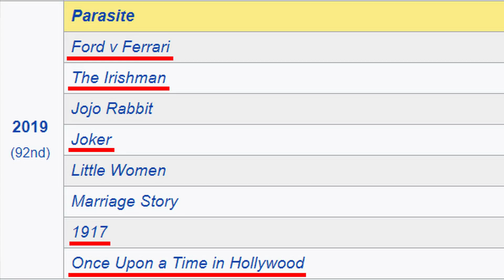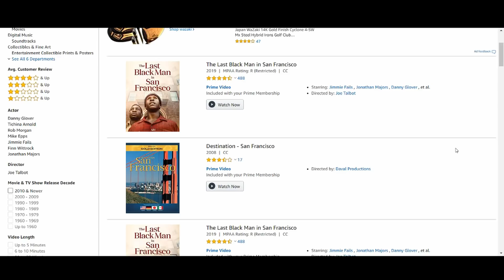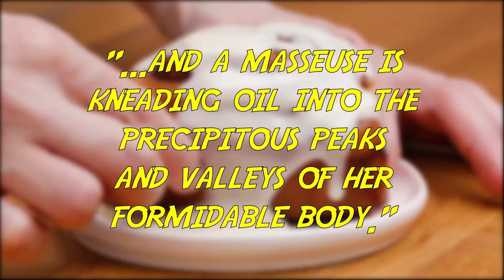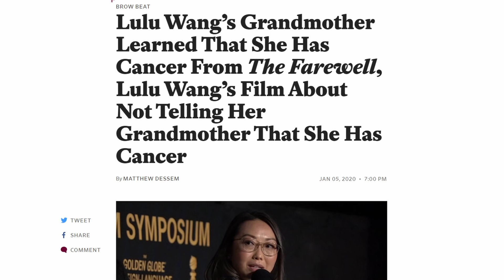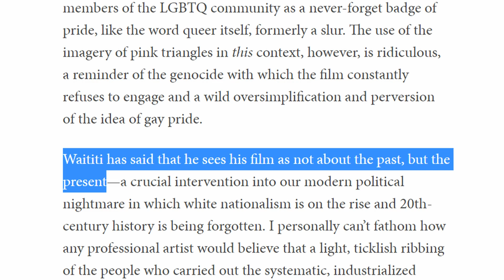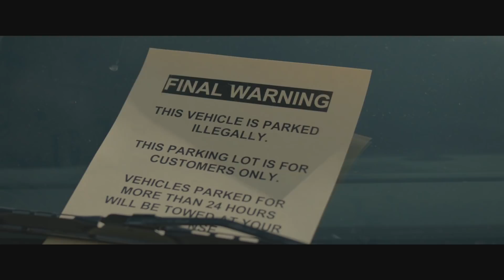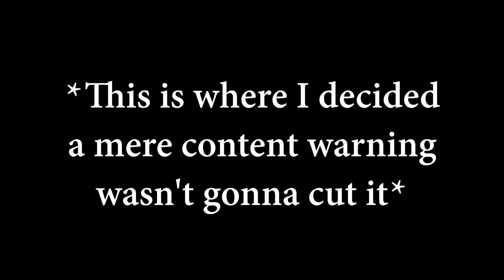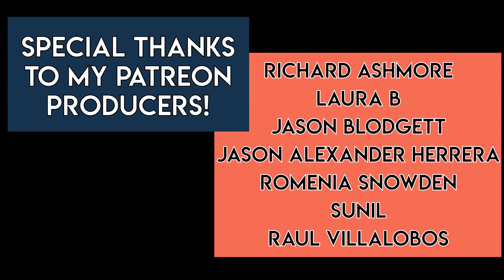Top 10 Favorite Films of 2019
Every year, I waffle back and forth about why anyone ever feels compelled to compile a "top ten" list—a ridiculously subjective ranking of our own subjectivity that won't be accurate for but a single moment in time. Tastes will change, new interpretations will emerge, and more films from the year in question will crowd their way onto the lists as we finally get around to watching them...

...And then I say "screw it" and have more fun making my annual Top Ten Favorite Films video than anything else I do all year!

Amazon wishlist